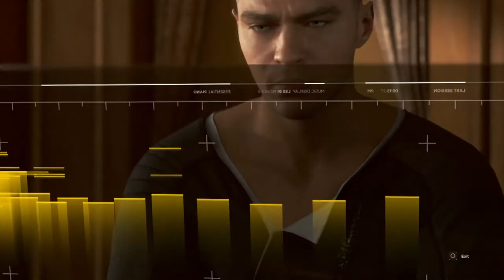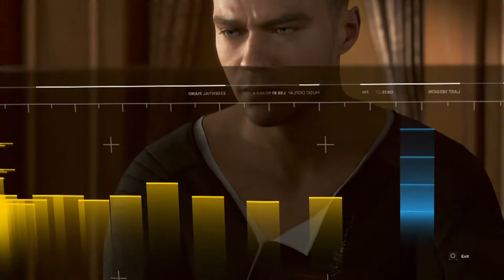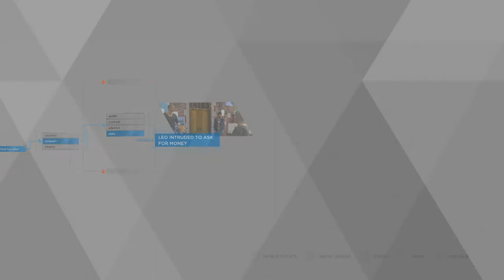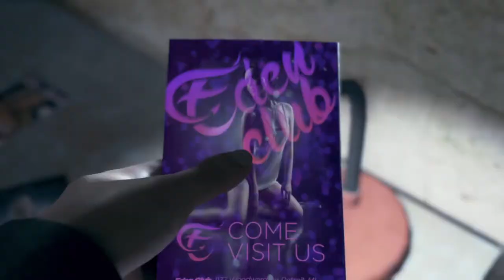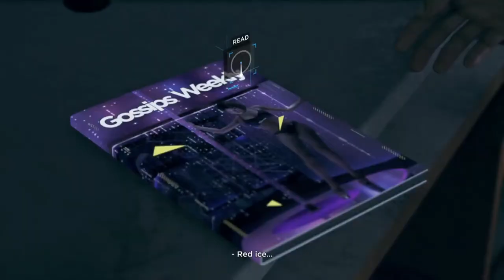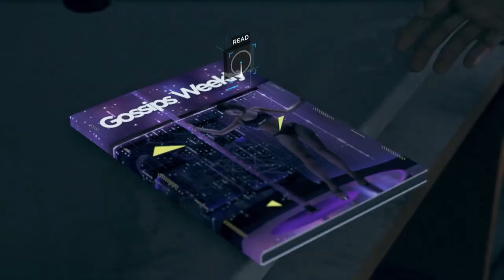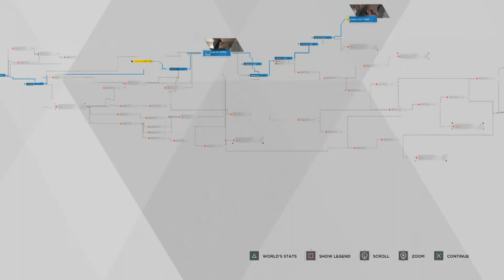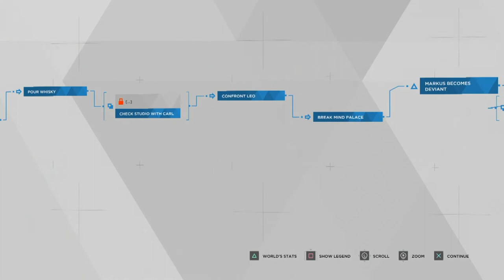Playing Detroit: Become Human (PS4) - Part 2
- ENJOY (: !!!

Age - 18

This game is on:
PS4
PC (Coming soon to epic store)